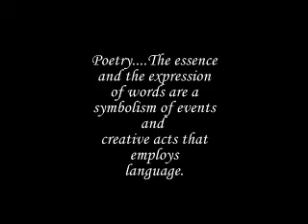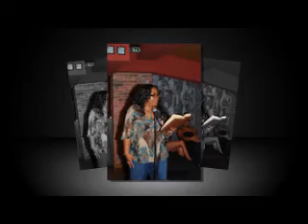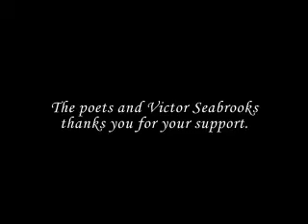Poetry Over Music ~ Bahrain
These great poets recite their poems with passion .for the grown & sexy!